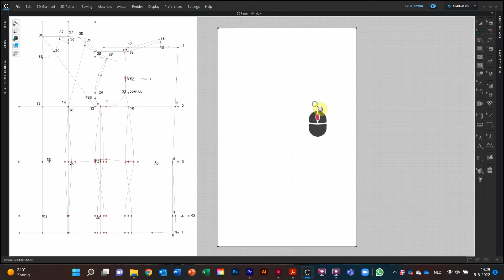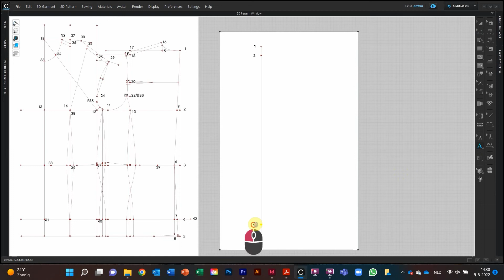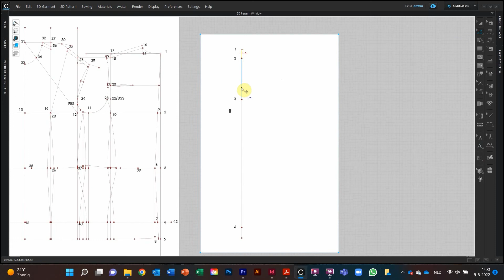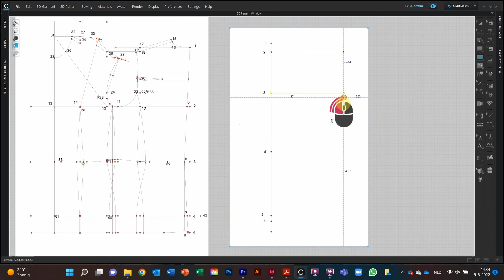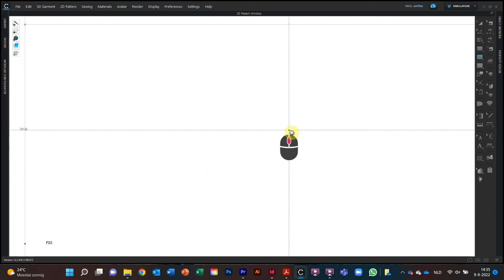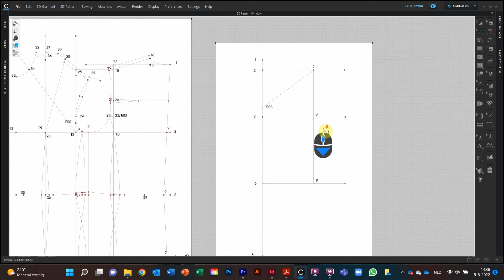Basic Women's Jacket in Clo3D, the construction lines of the sleeve